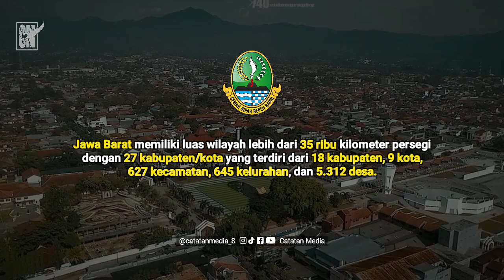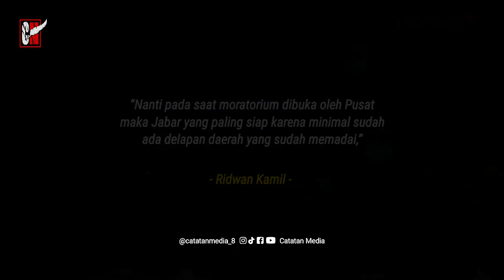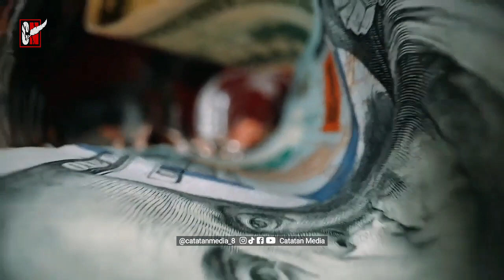Kendala Pemekaran Wilayah Di Jawa Barat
Kapan Pemekaran 8 Daerah Otonom Baru di jawa barat terealisasi??

Merujuk pada data BPS Provinsi Jawa Barat per 2019, jawa barat memiliki luas wilayah lebih dari 35 ribu kilometer persegi dengan 27 kabupaten/kota yang terdiri dari 18 kabupaten, 9 kota, 627 kecamatan, 645 kelurahan, dan 5.312 desa.
Seperti yang telah kami bahas pada video sebelumnya, ada 8 daerah di Jawa barat yang teleh siap dimekarkan, yaitu;
Kabupaten Bogor Barat, Kabupaten Sukabumi Utara, Kabupaten Garut Selatan, Kabupaten Bogor Timur, Kabupaten Indramayu Barat, Kabupaten Cianjur Selatan, Kabupaten Tasikmalaya Selatan, dan Kabupaten Garut Utara.

Lantas kapan pemekaran 8 Daerah Otonom Baru di jawa barat ini terealisasi? simak videonya sampe akhir.